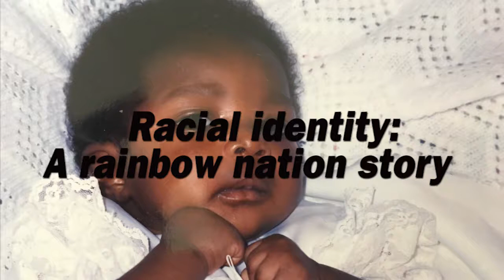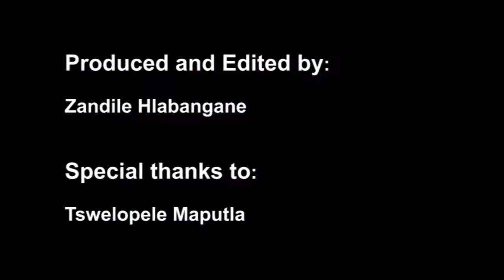Racial Identity: A Rainbow Nation Story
My personal documentary is about my experience as a black child, growing up in predominantly white schools and how I had to conform to whiteness. I speak about the process of owning my blackness and learning to accept the colour of my skin, my features and all the things that make me who I am. I often felt ostracized and never felt a sense of belonging, because I always had to pretend to enjoy certain things in order to fit in with the majority. I had almost experienced racism on a daily basis, and that affected my identity and the way I would see myself.
At this point in my life I have no shame in being black, and am completely owning my blackness and my culture and my heritage. These are all the factors that make me who I am, a black, African woman.

A documentary that explores a personal journey of overcoming fear.